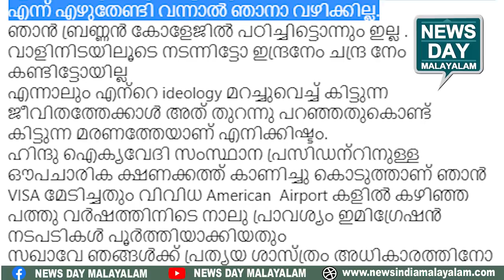ഞെട്ടിപ്പിക്കുന്ന വെളിപ്പെടുത്തൽ പുറത്ത് NEWS DAY MALAYALAM